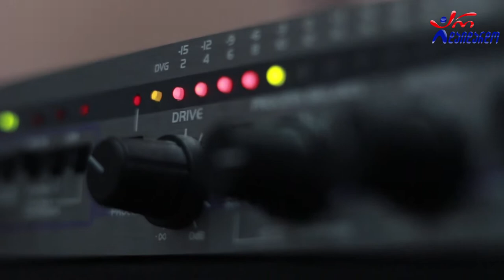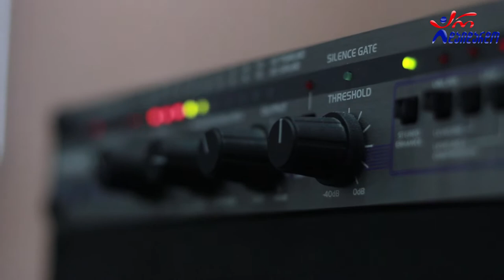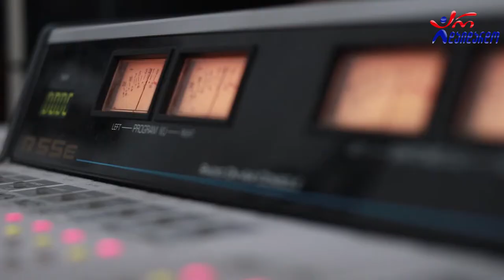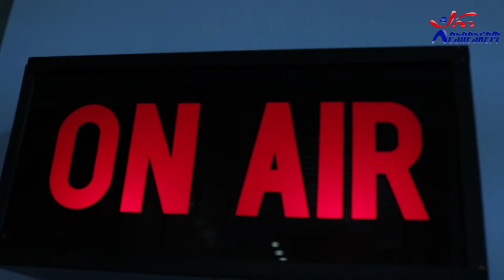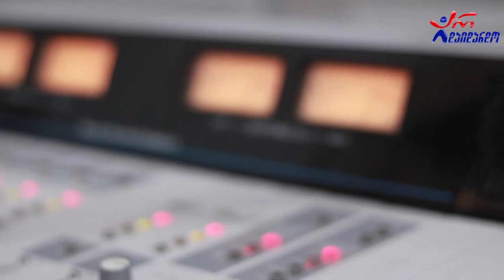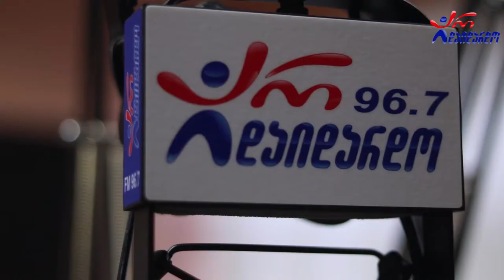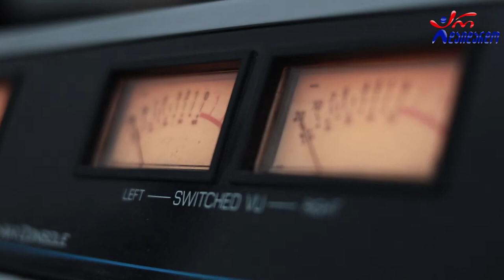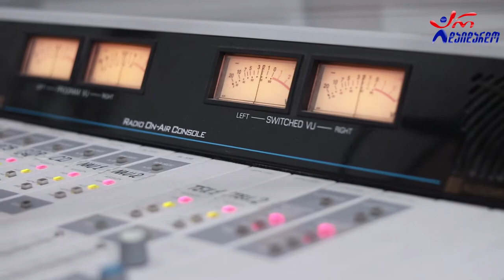დათო არჩვაძე. გადაცემა "რადიო დუეტი". 31.07.2020. ვიდეო კოლაჟი / Dato Archvadze. "Radio Dueti"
2020 წ.  31 ივლისი
გადაცემა "რადიო დუეტი თაკოსთან ერთად". სტუმრად დათო არჩვაძე. ვიდეო კოლაჟი